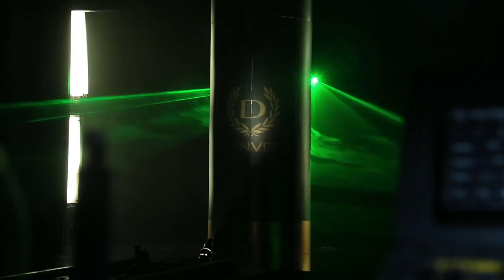Behind The Essence | Shah Rukh Khan 's Deodorant - Everyone should smell well!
DENVER a differentiated player in a cluttered deodorant market has created a niche space for itself with its unique positioning of ‘The SCENT of SUCCESS’. It now has the perfect celebrity endorser in SHAH RUKH KHAN known for his ‘self-made success’ and charisma. This is in absolute synergy with brand’s core values which you can see in the video.

Check out the makings with Shah Rukh Khan. Secret of Shah Rukh Khan success.